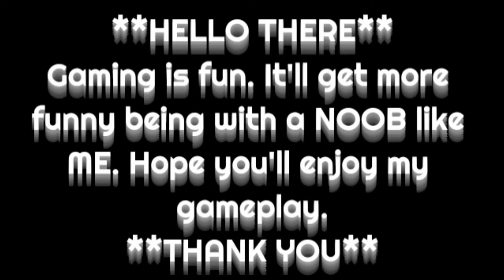FreeFire_Clash Squad Ranked || Noob Gameplay - Gaming With SK